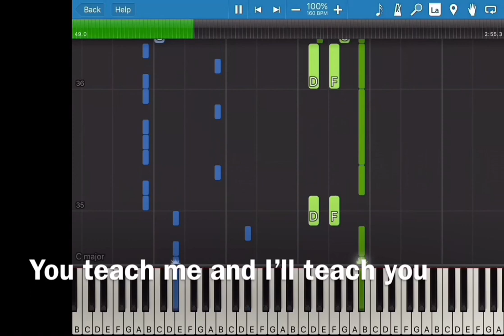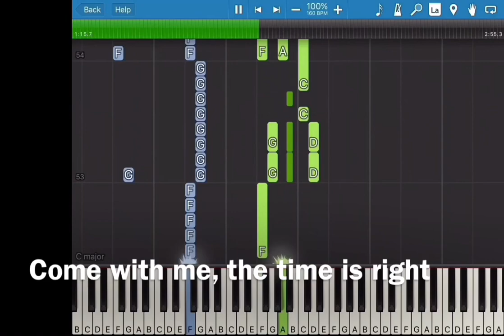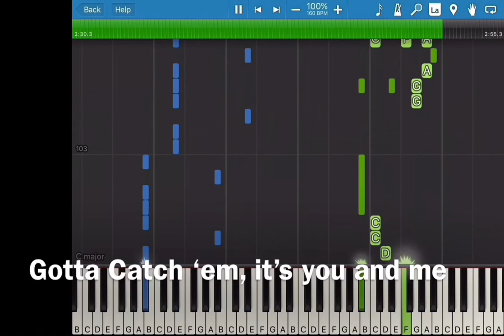Pokemon Theme Song: Synthesia Piano Cover!